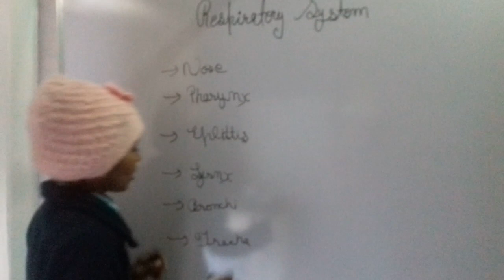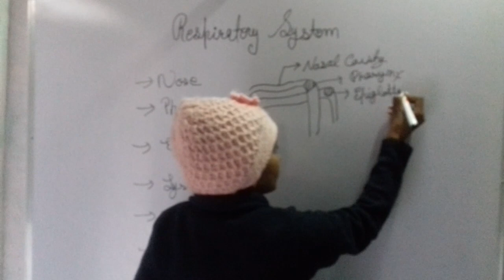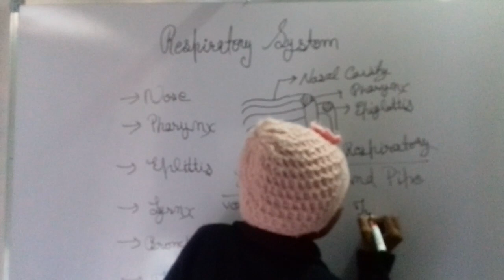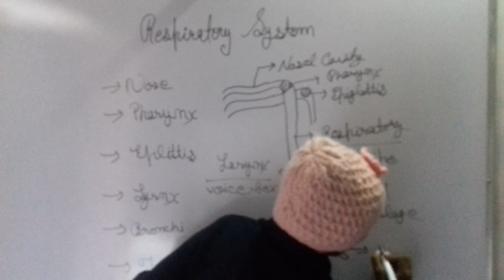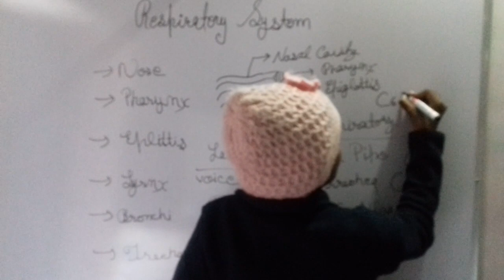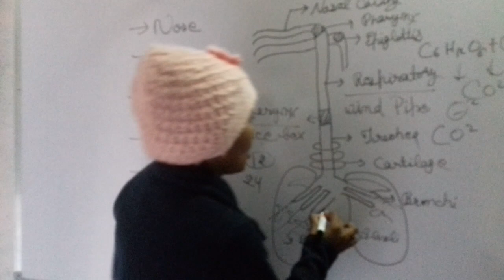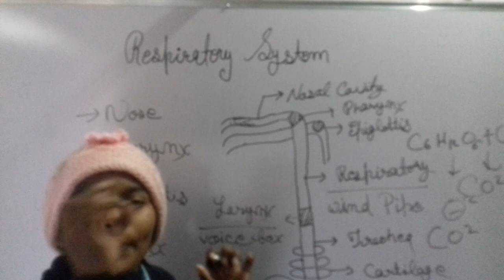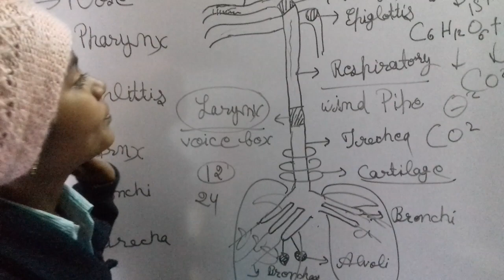Respiratory system in easy way